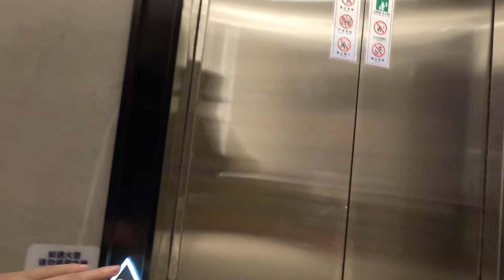🚀 Shanghai Airport Hotel Secrets REVEALED! 🏨 Unfiltered Review of Holiday Inn Express Pudong ✈️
eady for the inside scoop on Holiday Inn Express Shanghai Pudong Airport? Buckle up for an unfiltered review, where I spill all the juicy secrets of my stay. From hidden gems to unexpected twists, this is the ultimate guide to your Shanghai layover sanctuary! Don't miss out – hit play now! 🌐🔍